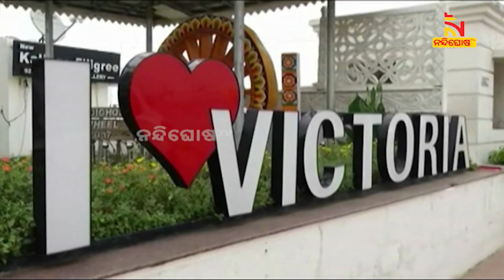ରଥଯାତ୍ରା ପୂର୍ବରୁ ବୁକ୍ ସରିଲାଣି ପୁରୀରେ ଥିବା ହୋଟେଲ ଓ ଧର୍ମଶାଳା | NandighoshaTV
ରଥଯାତ୍ରା ସମୟରେ ପୁରୀରେ ପ୍ରାୟ ସମସ୍ତ ଛୋଟ ବଡ଼ ହୋଟେଲ ଗୁଡିକ ଏବେଠାରୁ ବୁକିଙ୍ଗ ଫୁଲ ଥିବା ଜଣାପଡିଛି । ବିଶେଷ କରି ରାଜ୍ୟ ବାହାରର ବହୁ ପର୍ଯ୍ୟଟକ  ସମୁଦ୍ର କୂଳରେ ଥିବା ହୋଟେଲ ଗୁଡିକରେ ଆଗୁଆ ରୁମ ବୁକ କରିଥିବା ଜଣାପଡ଼ିଛି ।

* DishTV Channel No: 1367
* Airtel Digital TV Channel No: 611
* TATASky Channel No: 1779
* hathw@y Channel No: 731
* Ortel Channel No: 707
* Videocon d2h Channel No: 840
* SITI Channel No: 17 & 458
* GTPL Channel No: 719
* SUN Direct Channel No: 667
* Asianet Channel No: 219